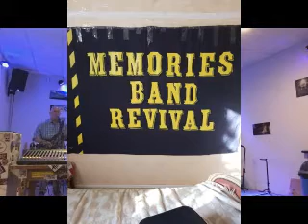Why must I be a teenager in love by Memories band Revival @ L'Usine à Musique, Thursday, 1 October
Thursday, 1 October 2020.Memories band Revival @ L'Usine à Musique,

Memories Band Revival is Luc (Drums)
Marc (Bass)
Serge(voice & guitar ) Bruce (Guitar)
Angie and Yann kept the bar flowing.
Thanks to Tof for the sound.
Marc is playing a Sandberg bass into a Mark Bass amplifier.
Serge is playing an Epihone Hummingbird into the house sound system.
Luc is playing a Roland electronic drum set into a Roland Drum amplifier.
Bruce is playing a Paul Reed Smith Custom 24 into a Fender Pro 59 CS RI.